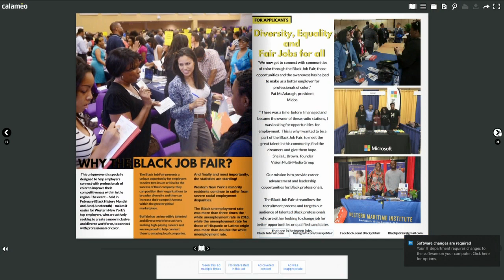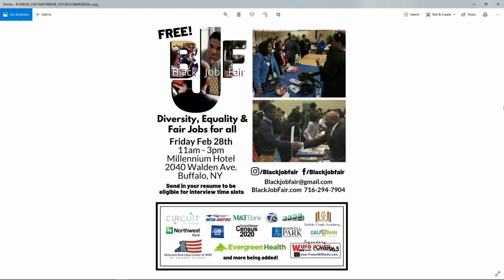WUFO Black Job Fair